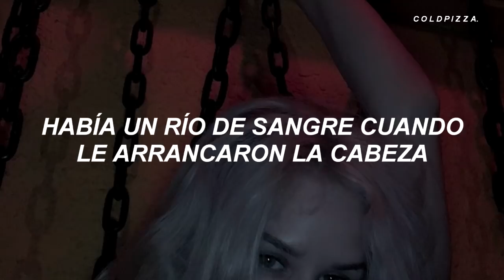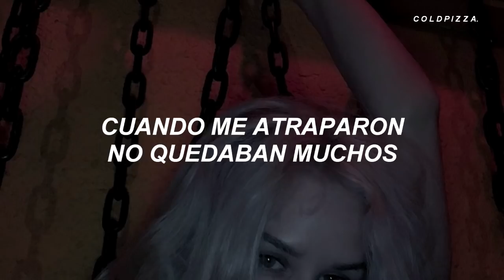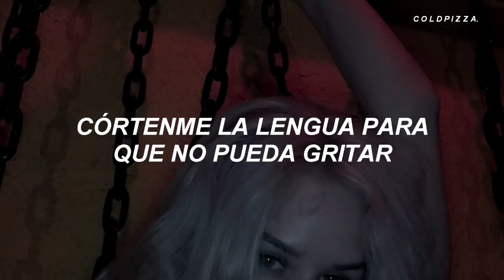Poppy - Meat (Español)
‹ lyrics/letra ›
[Verse 1: Titanic Sinclair]
Parasitic intergalactic savages
Land here in 2033
Having destroyed three planets before
The star force came to feed
I saw my brother devoured
A river of blood when they tore off his head
But now they've organized a system for harvesting human flesh

[Chorus: Poppy]
Plug me into the feeding machine
Ten in a pen pressed against me
Cut out my tongue so that I can't scream
There's meat, there's meat on me
Antibiotics keep me alive
Now that everyone I love has died
Hang me up and strip me clean

[Verse 2: Titanic Sinclair]
You've heard stories about the free ones
The few who escape the aliens' grip
Living underground in sewer cities
In the damp and dark they resist
But I don't know if I believe it
When they caught me, there weren't many left
And they force us to breed in here
I just hope they kill me quick

[Verse 3: Titanic Sinclair]
They grind up the sick to maximize efficiency
And mulch them back into our feed for optimal delivery
I hear the slaughterhouse screams
Out on the killing floor
And I hope they taste my adrenaline
Soak up my pus-filled sores

[Chorus: Poppy]
Wrap me up in cellophane
Labeled "organic", label me "grade A"
My tendon is caught between your teeth